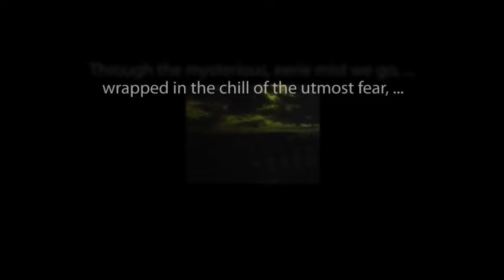LIGHTS OUT! "Poltergeist"